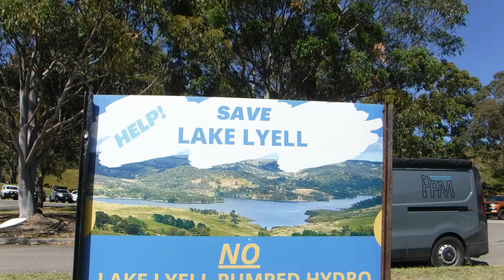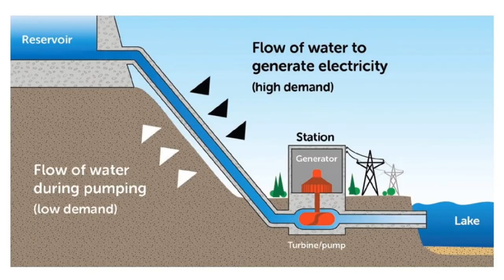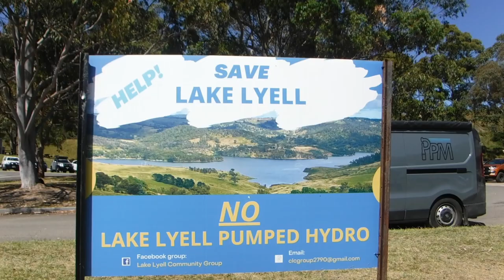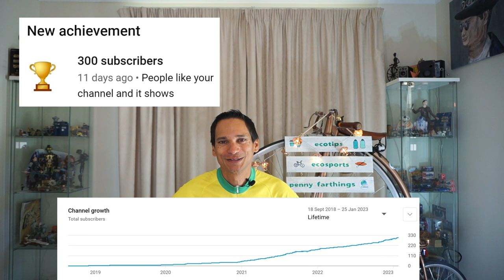Lake Lyell Pumped Hydro Protest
This time we went to Lake Lyell near Lithgow NSW to protest against the proposed Pumped Hydro development from Energy Australia on Australia Day (26 Jan 2023). This would involve pumping water in and out of Lake Lyell which would change the water levels daily, making camping, fishing, kayaking & boating virtually impossible with a daily shoreline water change.

Cameras: GoPro Hero 5 and Sony NEX-5R

Audio Lav Mic: Boya BY-M1DM dual omni-directional lavalier mic

Vlogger Condenser Recording USB microphone: Vivitar Vlogger Series

Rode Videomic Go with Deadcat cover

'Retro Soul'